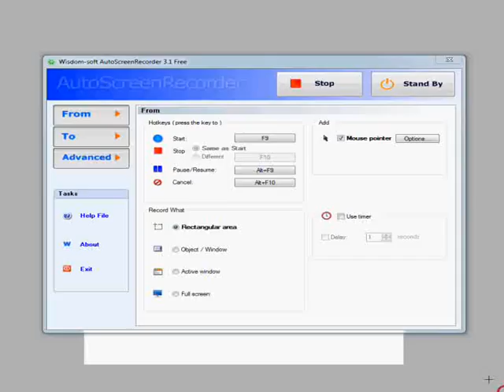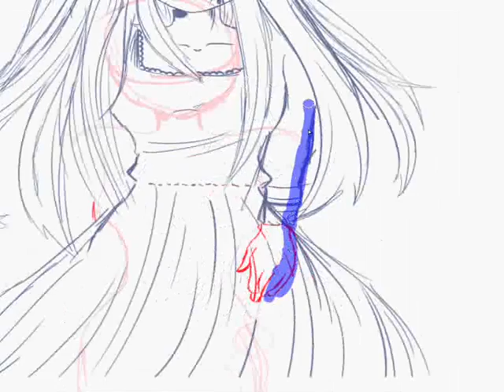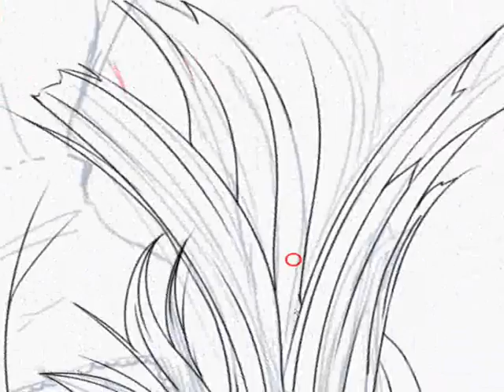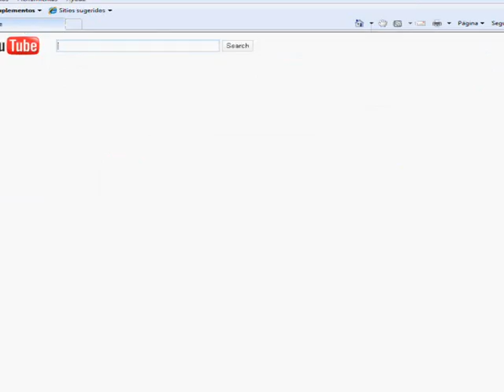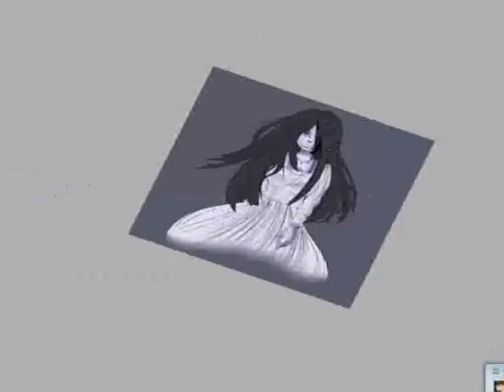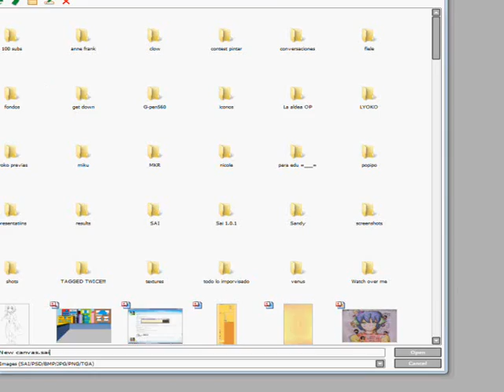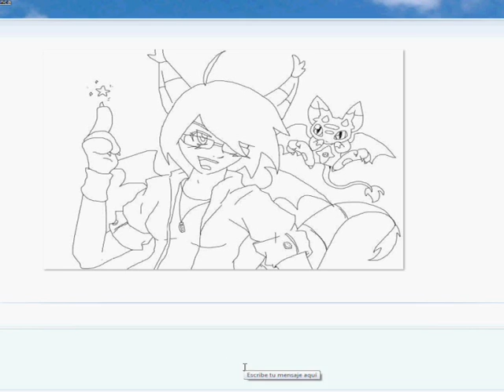Samara Morgan (Speed Painting)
introducing audio FTW!
should repeat like 4 times lol OTL